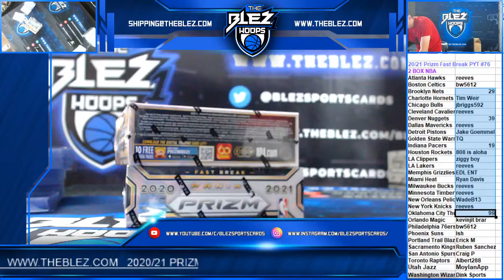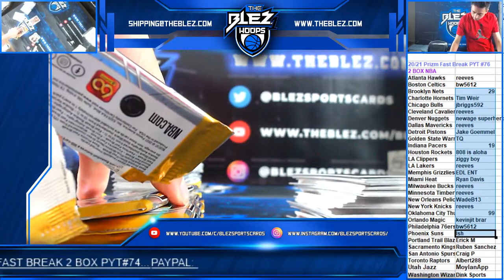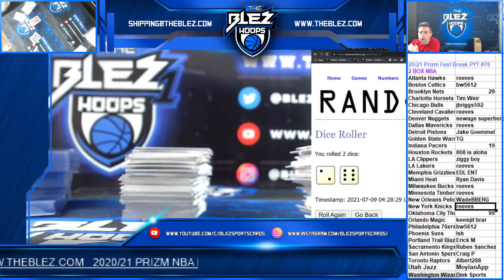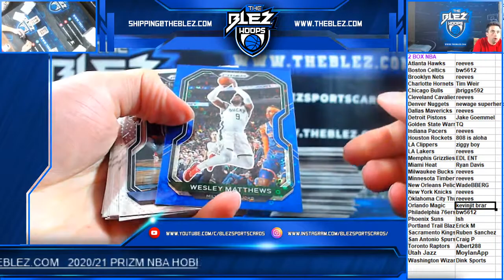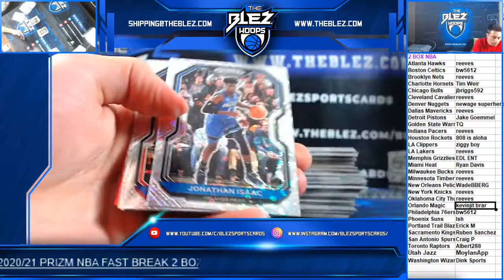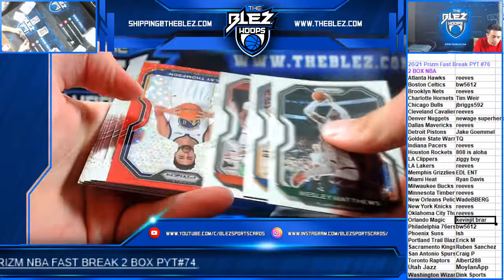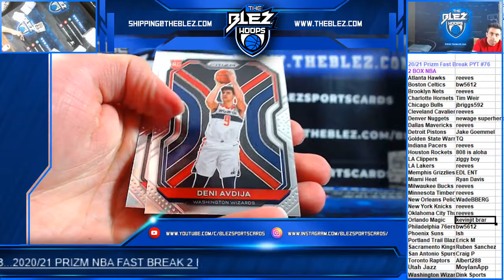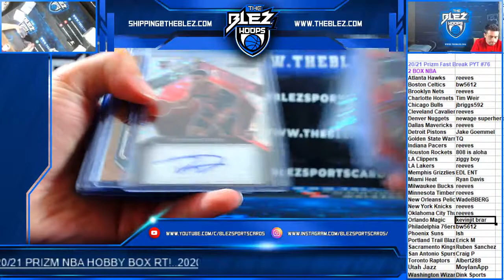2020 21 Panini Prizm Fast Break Basketball 2 Box PYT #76